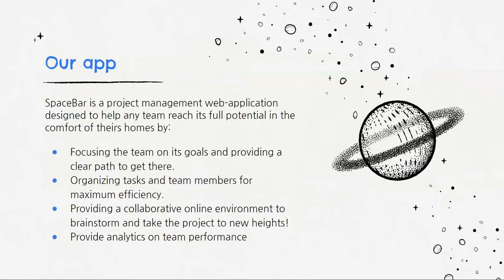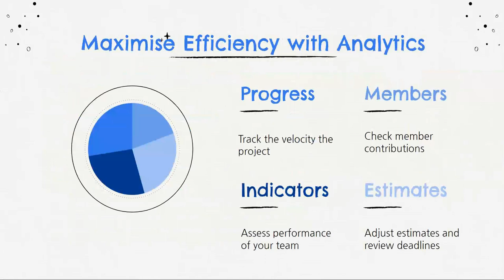[Orbital 2021] Team SpaceBar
Tan Jun Han + Wong Zhi, Chester